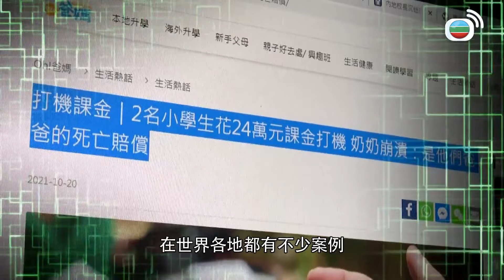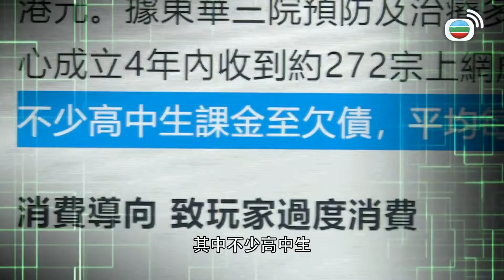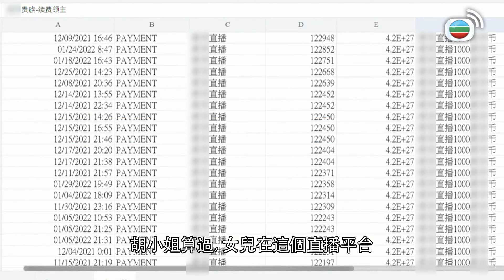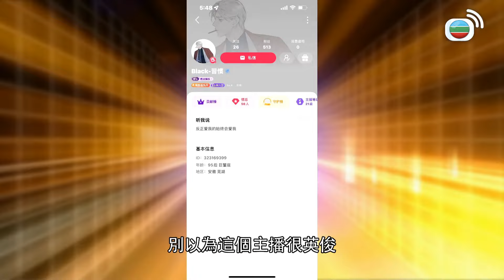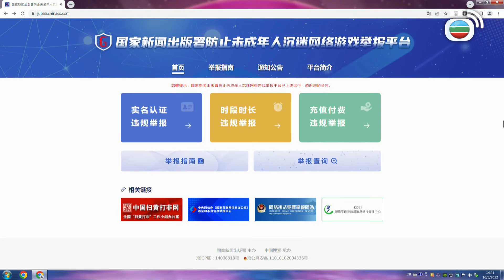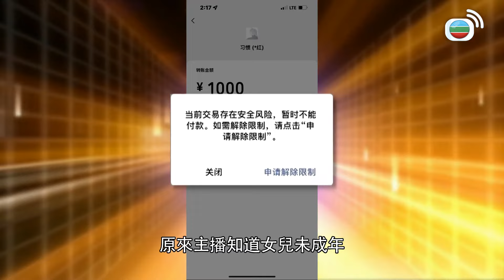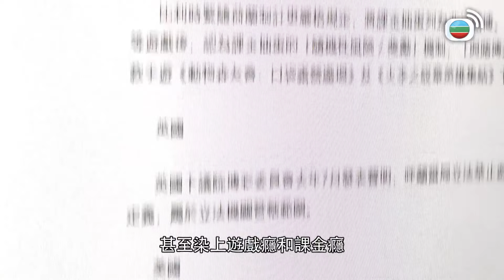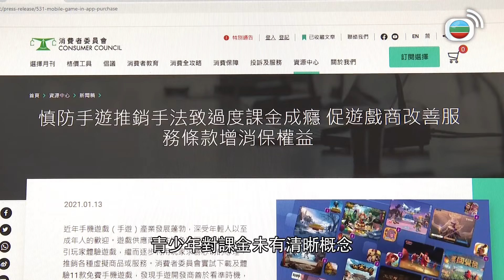東張西望｜初中女生打賞主播高達30萬，直播主疑存心騙財？